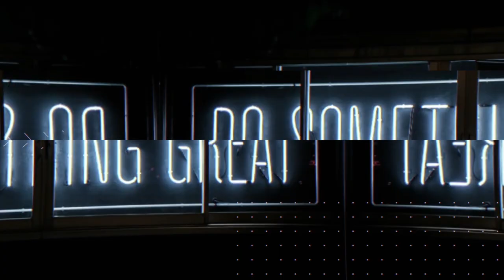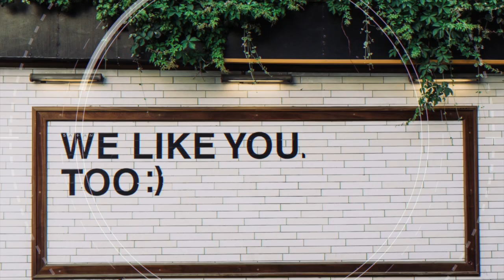How To Lead Realtors in the YPN at C.A.R. | Stephenie Zinn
I want to entertain you with broadcasts that are relevant to our times and what interesting times they are as we are quarantined in our homes in a world war against an invisible virus! Life will never be the same after this and it seemed the best time to follow a dream and launch a channel as a platform to celebrate the influencers, game-changers, and entrepreneurs that are contributing to our civilization. So, I present “Legends, a Hero’s Journey”

And I also want to [ thank you ] for watching!

✅ Suggested reading from Kevin Du Toit (du-twa) ✅
💰 Think and Grow Rich
🧠 The Power of Positive Thinking
🧰 SHIFT: How Top Real Estate Agents Tackle Tough Times
🏡 The Millionaire Real Estate Investor

In these series, I will share stories of Unsung Heroes, also known as Unknown Heroes or more literally as Nameless Heroes, Real-Life Heroes that are changing the World and contributing to our society to make it more comfortable for us and making the difference for the upcoming future and generations.

About KDT:
Kevin Du Toit (du-twa), a passionate Real Estate Agent specializing in Southern California, and believes strongly in the principles of honesty and integrity as a sales provider of residential real estate services.
Du Toit (du-twa), serves his global and local community of buyers and sellers with commitment to excellence and specific results with attention to detail. Putting his clients first, Du Toit, will go the extra mile in accomplishing your dream home.

👉 This YouTube video is ONLY for pure entertainment purposes. I'm not an attorney, insurance, contractor, financial advisor, or CPA.  All content displayed in my channel SHOULD NOT be counted as a financial, legal, insurance, engineering, or health advice. It's up to you to verify all the information by yourself.  Whenever stocks, companies, or other assets are discussed, Kevin Du Toit might have an interest in them. You should not think about making buying or selling decisions. You should seek advice from licensed professionals, you should contact a qualified agent or advisor who could give you that qualified assistance.  Last but not least, all linked items on this channel might create a financial benefit for Kevin Du Toit. All other media content is by license only (or fair-use).

Kevin Du Toit is a Licensed Realtor, issued by California DRE#: 01913309 and has his license with Keller Williams Anaheim Hills/Yorba Linda DRE#: 01898399. Yet, this is not an advertisement.